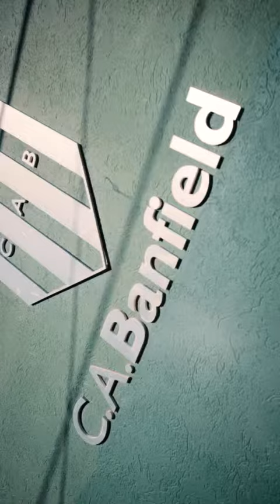Fundación Club Atlético Banfield | Redes Sociales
Fundación Banfield abre sus puertas durante un encuentro infantil en una de las sedes del club.

Producción integral realizada por T!NTA Sur Producciones
Cliente: Fundación Club Atlético Banfield
Año: 2019

Somos un espacio de convergencia de contenidos y producciones originales que buscan trascender los límites del formato audiovisual hacia un nuevo paradigma.

Producción integral de piezas multiplataforma.

T!NTA - Casa Productora